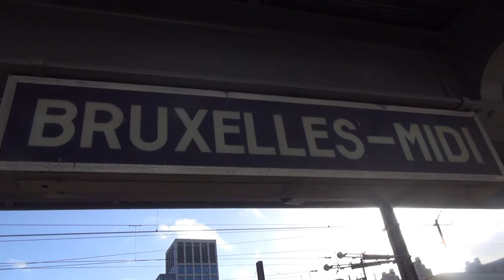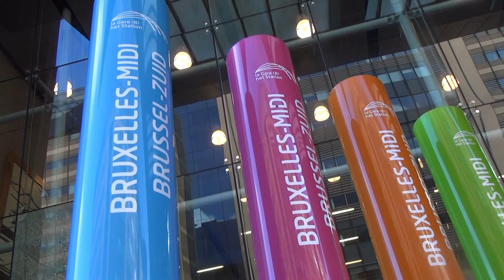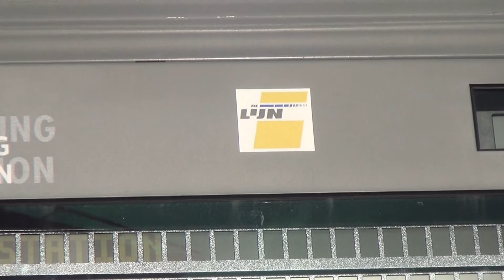Brussels South railway station 2013